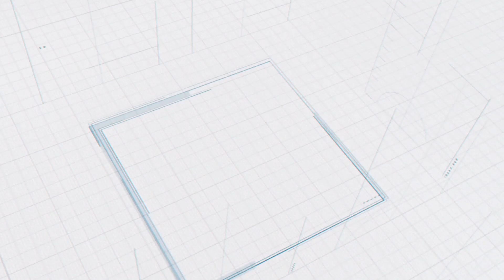Adab Perang Dalam Islam - Tafsir Al Baqarah 190 - Tafsir Ibn Katsir || Ust. Rizki Nasution, Lc. M.SI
SEMOGA BERMANFAAT BARAKALLAAHUFIIKUM

"ADAB PERANG DALAM ISLAM"
Tafsir Al Baqarah 190
Kitab :  Shahih Tafsir Ibnu Katsir

Pemateri : Ust. Rizki Nasution, Lc
Waktu : Ba'da Shalat Maghrib
10 September 2022
14 Shafar 1444 H